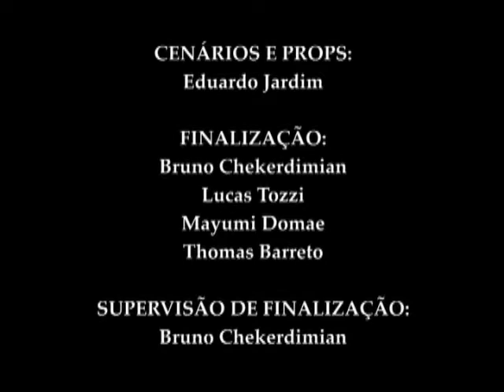Gui e Estopa - SPA - en Español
Estopa vai para um Spa com sua amiga Fifivelinha. Ele faz tanto esforço tentando assaltar a geladeira que sem querer acaba sendo o hóspede que mais emagrece no spa.